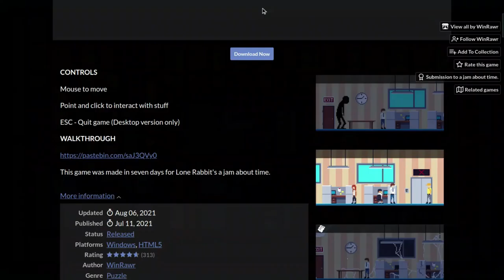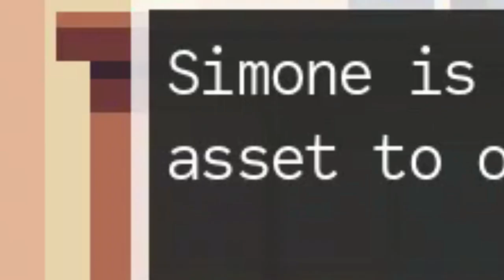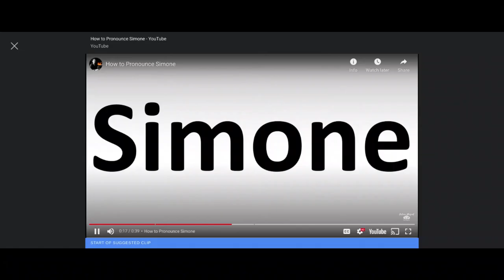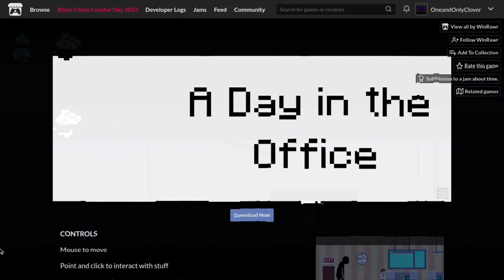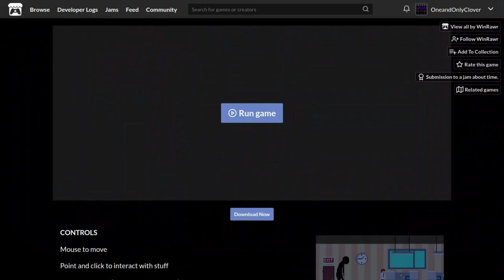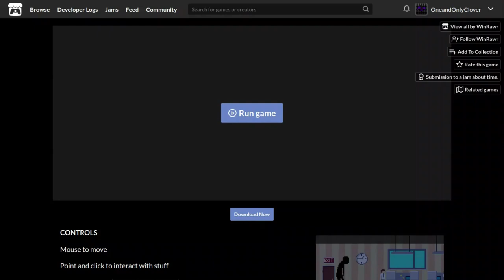A boring day in the Office - A Day in the Office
Don't come into work today. Something is terribly wrong